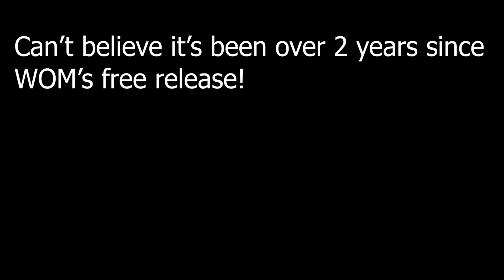Over 2 Years Of Having Negative Reputation in World of Magic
farewell magic council captains, sorry for always breaking your tower and lagging out servers

fusq - Perfume!